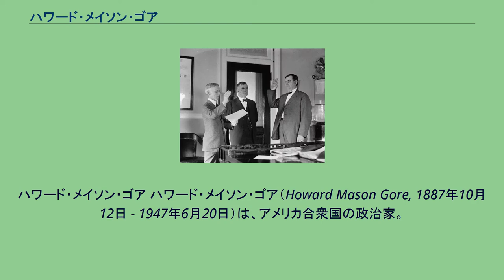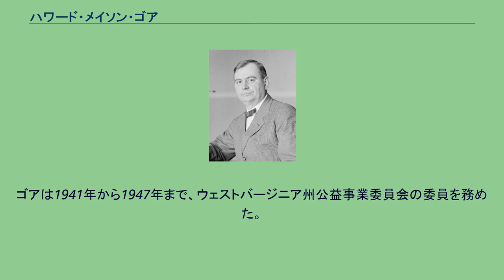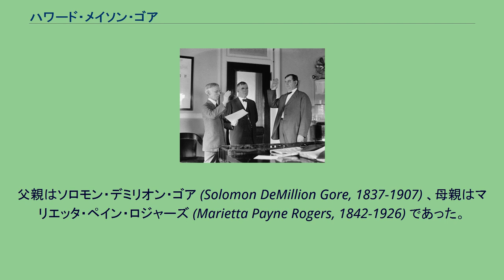ハワード・メイソン・ゴア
ハワード・メイソン・ゴア ハワード・メイソン・ゴア（Howard Mason Gore, 1887年10月12日 - 1947年6月20日）は、アメリカ合衆国の政治家。
第8代アメリカ合衆国農務長官および第17代ウェストバージニア州知事を務めた。
1887年10月12日、ゴアはウェストバージニア州ハリソン郡のクラークスバーグにおいて誕生した。
ゴアは地元の学校で初等教育を受け、また家族が経営する農場の手伝いをした。
ゴアは1900年にウェストバージニア大学農学部を卒業した。
ゴアは大学卒業後、農業および畜産業で生計を立てた。
ゴアは1912年から1916年にかけて、ウェストバージニア州家畜育種協会の会長を務めた。
ゴアはまた、銀行業および旅館業にも参入した。
ゴアは1917年から1919年まで、ウェストバージニア州食品管理局において補佐官として勤務した。
続いてゴアは1922年から1924年まで、ウェストバージニア州教育委員会の委員を務めた。
農務次官補への就任宣誓を行うゴア カルビン・クーリッジ政権発足後の1923年9月23日、ゴアは農務次官補に起用された。
1924年11月にヘンリー・ウォレス農務長官が死去すると、後任の農務長官としてゴアが任ぜられた。
1925年、ゴアは共和党からウェストバージニア州知事に立候補し、当選した。
ゴアは1925年3月4日に農務長官を辞任し、ウェストバージニア州知事に着任した。
ゴアは州知事を1929年3月4日まで2期4年務めた。
ゴアは農業を奨励し、また道路網の拡張を図った。
ゴアの在任中は概して好況であり、州内の自治体に予算を提供した。
ゴアはまた、医療や教育の振興に力を注いだ。
ゴアは州知事の任期終わり近くに連邦上院議員を目指す意向を公表した。
ゴアは連邦上院議員候補の1人となったが、選出は叶わなかった。
ゴアは1931年から1932年まで、ウェストバージニア州農務長官を務めた。
ゴアは1941年から1947年まで、ウェストバージニア州公益事業委員会の委員を務めた。
1887年10月12日、ゴアは故郷ウェストバージニア州クラークスバーグにおいて死去した。
ゴアの遺体はクラークスバーグのエルクヴュー墓地に埋葬された。
父親はソロモン・デミリオン・ゴア (Solomon DeMillion Gore, 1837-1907) 、母親はマリエッタ・ペイン・ロジャーズ (Marietta Payne Rogers, 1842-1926) であった。
ゴアは1906年9月30日にロキシレン・コーダー・ベイリー (Roxilene Corder Bailey, 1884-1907) と結婚した。